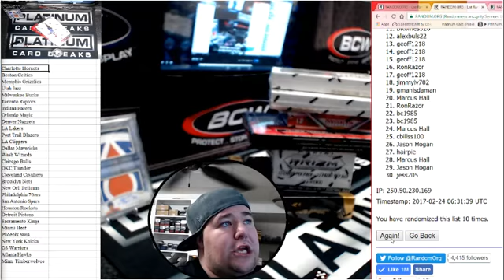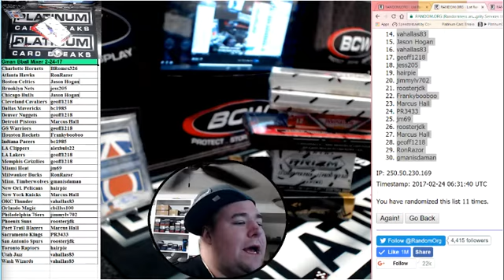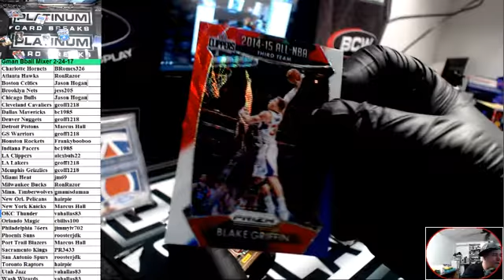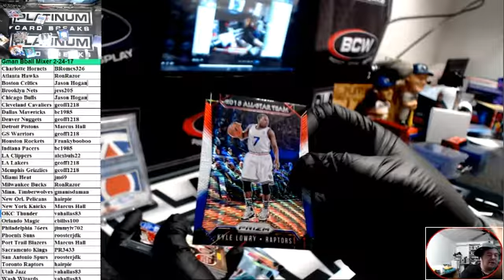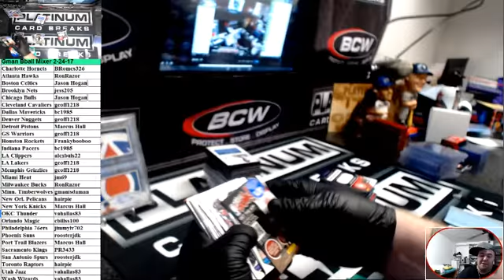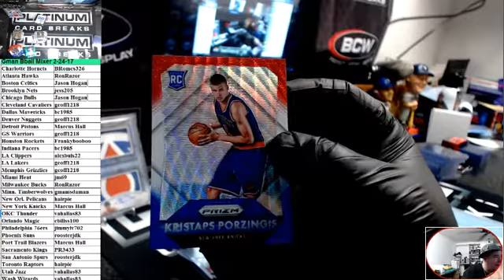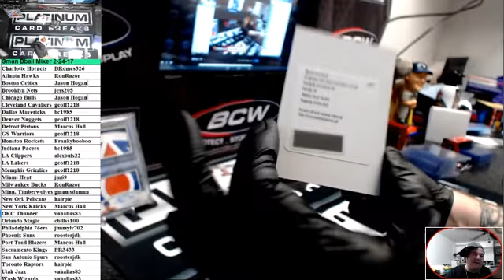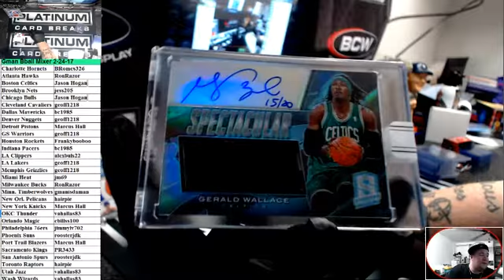Gman Bball Mixer 2 24 17